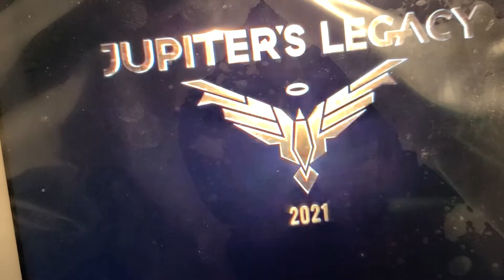JUPITER LEGACY OFFICIAL TRAILER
new teaser